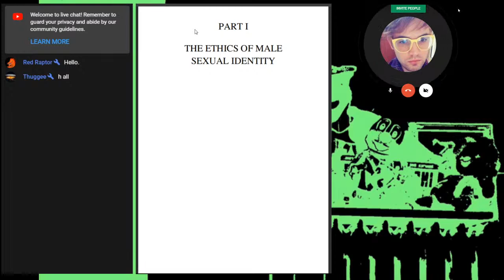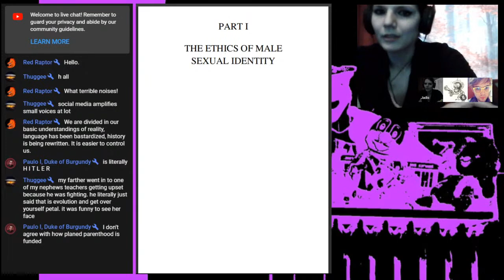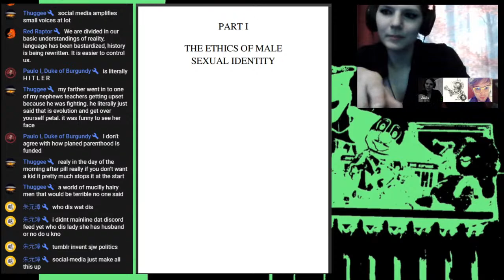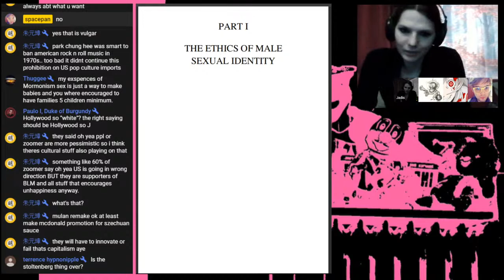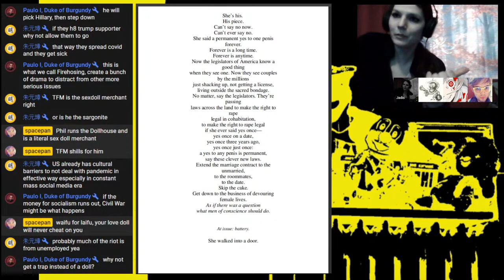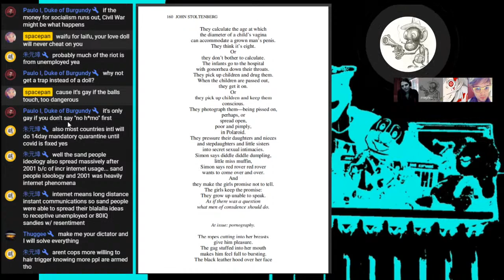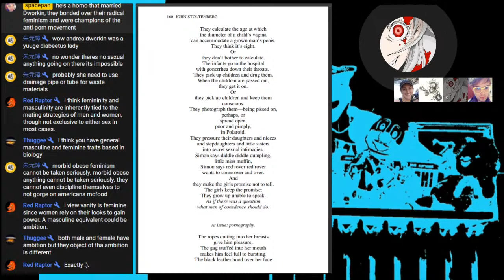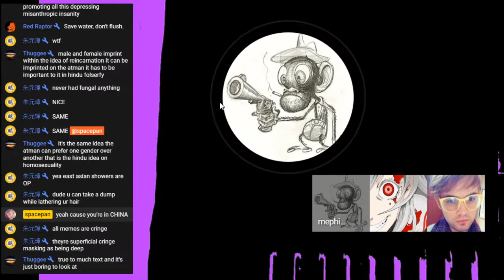𝐿𝐼𝒱𝐸: 𝒜𝒸𝒶𝒹𝑒𝓂𝒾𝒸𝓈 𝑅𝑒𝓈𝓅𝑜𝓃𝒹 𝟚𝟘𝟚𝟘, #𝟝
The last in a series of weekly streams responding to John Stoltenberg's radical feminist classic "Refusing to be a Man."

In this part, I revisit anything I missed and invite others to join and offer their own thoughts on any of the essays discussed in the last four streams.

Part I: The Ethics of Male Sexual Identity
Rapist Ethics 2
How Men Have (a) Sex 18
Sexual Objectification and Male Supremacy 32

Part II: The Politics of Male Sexual Identity
Eroticism and Violence in the Father-Son Relationship 49
Disarmament and Masculinity 65
The Fetus as Penis: Men’s Self-interest and Abortion Rights 78
What Is “Good Sex” ? 88

Part III: Pornography and Male Supremacy
The Forbidden Language of Sex 102
Pornography and Freedom 107
Confronting Pornography as a Civil Rights Issue 120

Part IV: Activism and Moral Selfhood
Feminist Activism and Male Sexual Identity 156
Other Men 166
Battery and the Will to Freedom 178
About the Essays 184
Notes 188